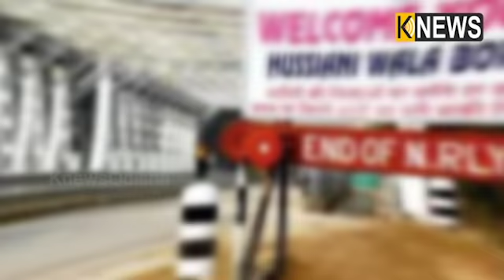ମୃତ୍ୟୁ ଜାଲରୁ ଅଳ୍ପକେ ବର୍ତ୍ତିଲେ ମୋଦି ! ଭିଡ଼ ଭିତରେ ଅଟକିଗଲେ, କାର୍ଯ୍ୟକ୍ରମ ନକରି ଫେରିଗଲେ, ଦେଖନ୍ତୁ ଭିଡିଓ